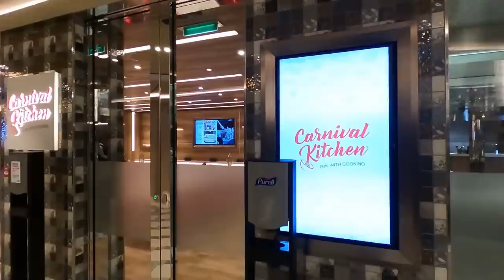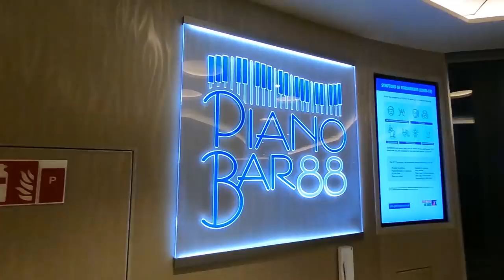Sneak Peek at Carnival Cruise Line's Newest Ship Mardi Gras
A sneak peek at Carnival Cruise Line's newest and largest cruise ship, Mardi Gras. Video was taken during a media day for press.